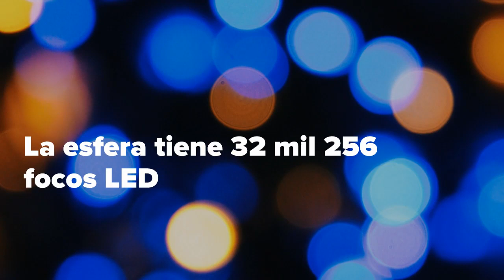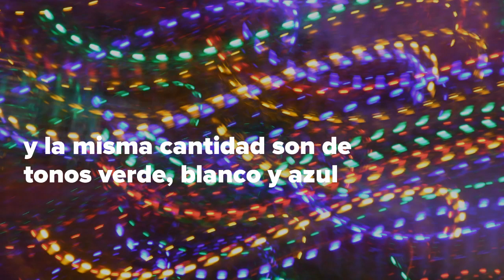Los números de la fiesta de Año Nuevo en Times Square, Nueva York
La esfera geodésica de 3.6 metros de diámetro marca el conteo regresivo para el inicio de año